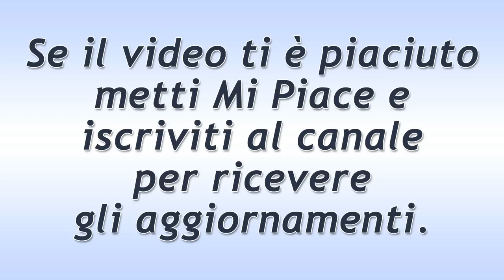Il Paradiso Delle Signore Puntata del 17 Maggio 2019! Umberto Sotto Pressione!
Il Paradiso Delle Signore puntata di oggi venerdì 17 Maggio  2019.
Umberto è ormai messo sotto pressione da Luca e decide di confessare alla sua famiglia alcune vicende del passato che sinora ha tenuto loro nascosto.